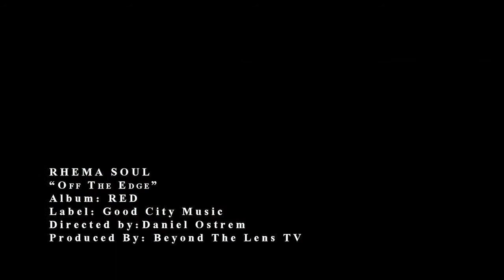Official Music Video "Off The Edge"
Rhema Soul
Off the Edge
Album: RED
Label: Good City Music
Directed by: Daniel Ostrem
Produced by: Beyond the Lens TV
Check out exclusive Behind the Scenes footage
Follow Rhema Soul on Twitter: @rhemasoul